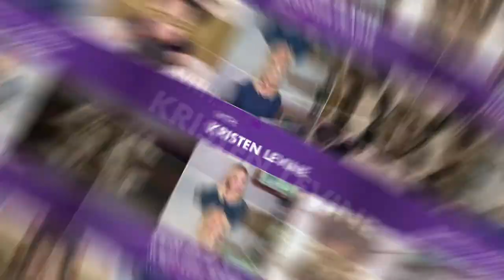Dear Tabby Cat Q&A: Why Does My Cat Poop in the Tub?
Want to know why your kitty may be going #2 in the tub? Pet Lifestyle Expert Kristen Levine offers a few reasons why your cat could be avoiding the litter box in this edition of Dear Tabby brought to you by World's Best Cat Litter™.

To get answers to more common, and not so common, cat questions

Got a question?